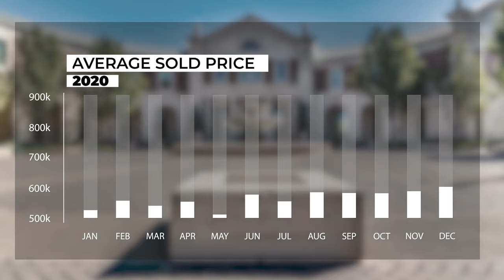Tracy Real Estate Market Update- June 2021 | Katrina Dew | Episode #095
When you look at the homes that sold in June of 2021 compared to 2020, did the homes in Tracy appreciate? Watch to find out!

0:00 Intro
0:45 Market Activity
4:35 Closing

3 Step Realty Group

3 Step Realty Group | Katrina Dew | DRE # 01932887